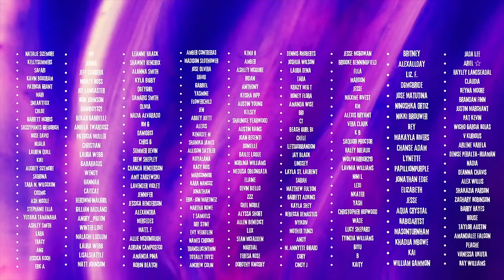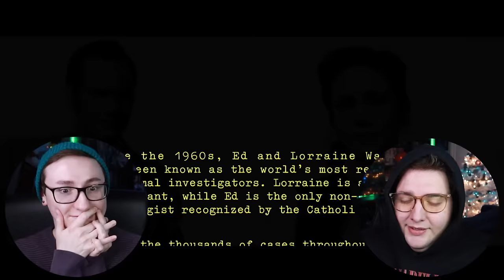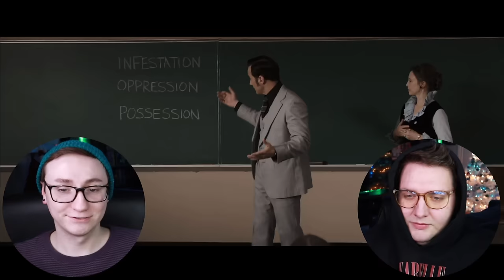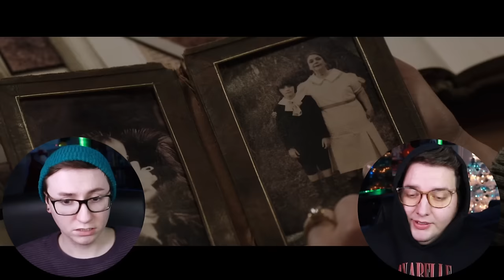THE CONJURING *REACTION* INVESTIGATING THE WARREN FILES! (MOVIE COMMENTARY)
We’re conjuring up a love letter to one of our favorite little ghost movies as we finally dive into The Conjuring for a rewatch! Clapping, secret passages and children will never be looked at the same as Mother Vera and Daddy Patrick do what they do best—slay! ✝️😵